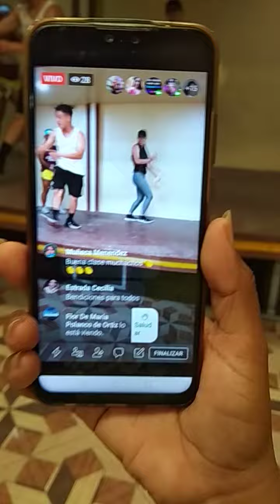Clase patrocinada por Salón de Eventos El Elegante de Santa Ana con José Mendoza y Karen García